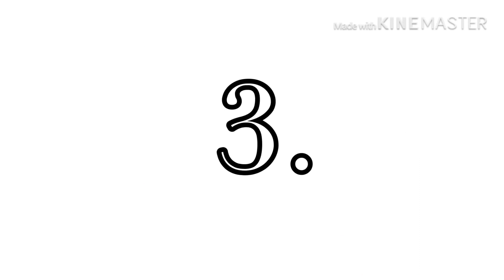| Wash your hands meme | gacha life |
cringe warning